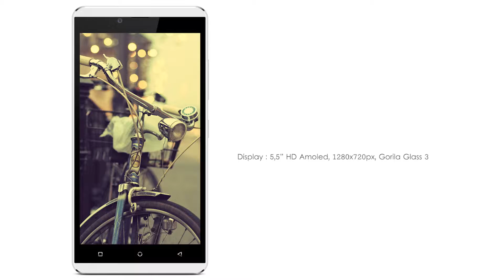Allview Viper X V2 Reviews | 1GB RAM | 8MP Camera | 16M colors | Features And Specifications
GSM frequencies 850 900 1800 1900
Standard UMTS 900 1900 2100
Standard LTE FDD LTE: 800, 1800, 2100, 2600 MHz
Type Touch
Dimensions (W x H x D) 137,20 x 67,00 x 7,85 mm
Main display Color / AMOLED
16M colors
720 x 1280 px (4.70") 312 ppi
Talk time (max.) 2G: 545 min. (9,1 h)
Stand-by (max.) 2G: 200 h. (8,3 days)
Standard battery Li-Ion 2000 mAh
Phonebook memory
Memory cards
microSD, microSDHC, microSDXC (up to 128 GB)
Operating system Android 5.0 Lollipop
Processor
MediaTek
Processor clock: 1,30 GHz
Touchscreen
SAR (10g) 0,832 W/kg
DualSIM
SIM cards standard microSIM, microSIM
Announced 4Q 2015

DATA TRANSFER
xHTML
WAP v2.0
HSCSD
HSDPA 21,00 Mbit/s
HSUPA 5,76 Mbit/s
HSPA
HSPA+
LTE DL 150,00 Mbit/s
LTE UP 50,00 Mbit/s
Bluetooth v4.0
A2DP Profile
WiFi v802.11 b/g/n
DLNA
Hotspot WiFi
IrDA
USB v2.0
GPS module
A-GPS
NFC
COMMUNICATION AND MESSAGING
Call waiting
Conferency
Call forwarding
Push To Talk
Instant Messenger
SMS
SMS Memory

EMS
MMS
Dictionary XT9
e-mail client
e-mail protocols POP3, IMAP4, SMTP
Hardware QWERTY
RSS Reader
MULTIMEDIA
Radio
MP3
Sound formats AAC, AAC+, eAAC+, AMR, WAV
Polyphony
Video ringtone
Ring composer
Games
Java ART
Videophone
DVB-H television
TV-Out
Digital camera
- matrix 8 Mpx
- Resolution 3264x2448 px
- Flash
- Addidtional AF
Secondary camera
- matrix 5 Mpx
- Resolution 2592x1944 px
- Resolution 1920x1080 px
- Video formats H.263, H.264, MPEG4 - 30 fps
BUSINESS FEATURES
Watch
Stopwatch
Alarm
Calculator
Currency converter
Organizer
Calendar
Flight mode
SyncML
Data and fax
OTHER FEATURES
Screensaver
Themes
Interchangeable covers
Voice dial
Loudspeaker
Recorder
Vibra